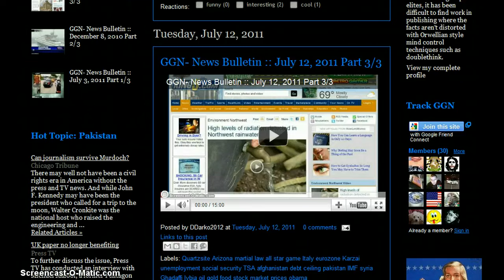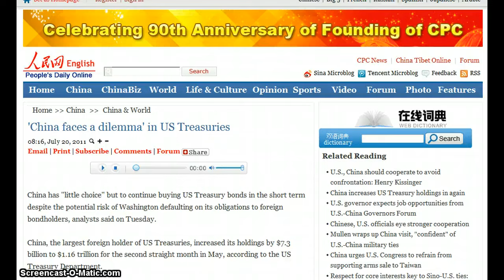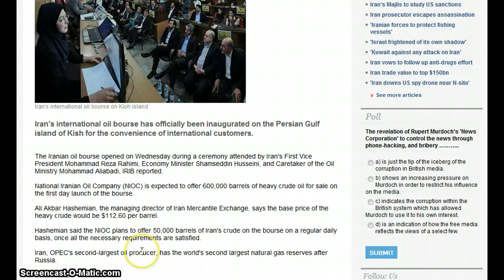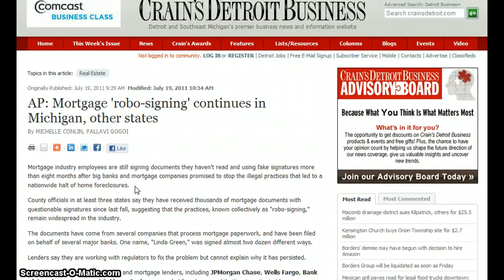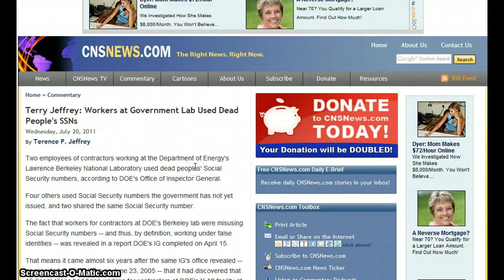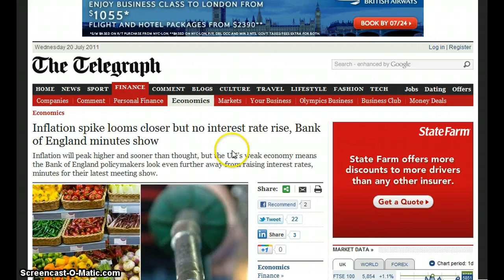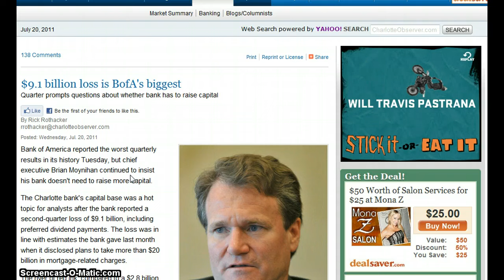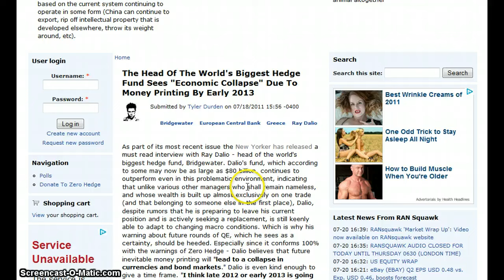GGN- News Bulletin :: July 20, 2011 Part 1/3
Treasuries, U.S. Stocks Decline Amid Debt Concern

Housing sales fall as fewer first-time buyers go shopping

Terry Jeffrey: Workers at Government Lab Used Dead People's SSNs

Consumers concerned about rising gas, food prices, RBC says

Industry experts believe fruit and vegetable prices will return to normal in coming months

Inflation spike looms closer but no interest rate rise, Bank of England minutes show

Bank of England warns on MORE price rises: 'Inflation peak will be higher than we expected'

Parents put extra babies on hold while they reassess budget, says survey

Wash. state woman tried to sell 3-day-old baby at Taco Bell; desperate mom wanted $500-$5,000: cops

Census: Percentage of Children in U.S. Hits Low

Postmaster says days are numbered for Saturday mail delivery

Halliburton profit jumps on strong U.S. demand

Minn. lawmakers OK budget, assure end to shutdown

71% of Americans Would Rather See Spending Cuts than Stimulus, According to Latest American Pulse™ Survey

U.S. House passes huge debt reduction bill

Moody's suggests U.S. eliminate debt ceiling

What you need to know about the 'Gang of Six'

The Head Of The World's Biggest Hedge Fund Sees "Economic Collapse" Due To Money Printing By Early 2013